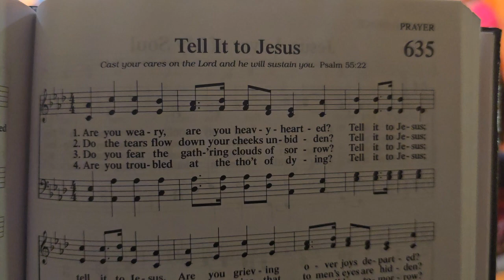Tell It to Jesus 635